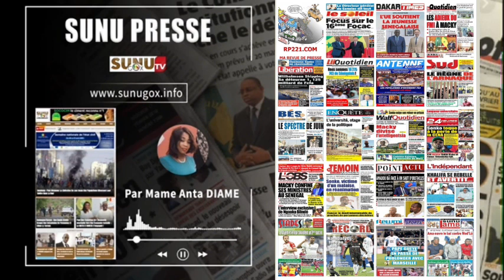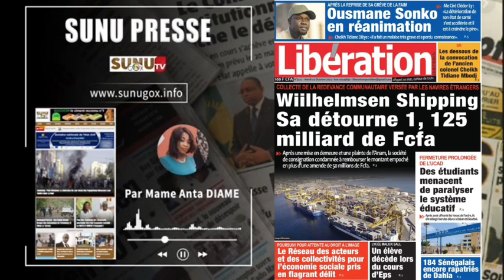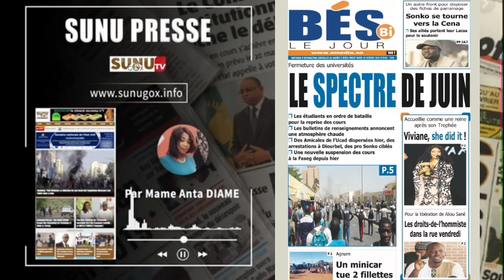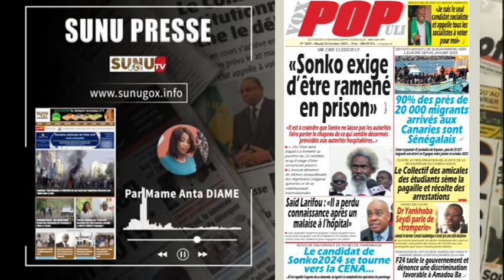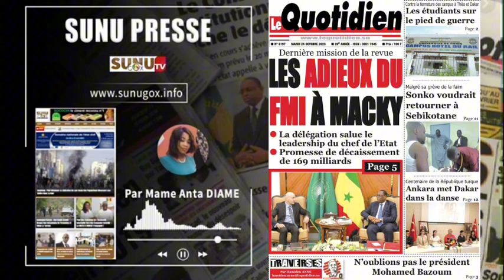SUNU PRESSE_du mardi_24_octobre_2023